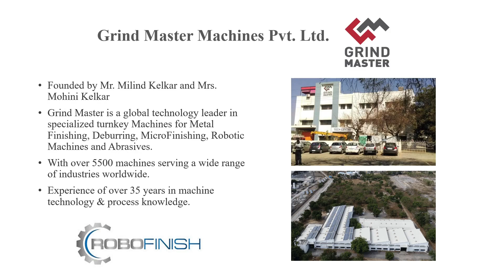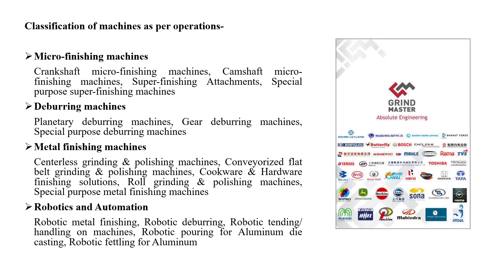Grind Master Campus Interview Experience- Mechanical Engineer | Fresher | Design | Sales | Jobs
Mechanical Job Interview- Grind Master Interview experience has been shared in this video along with tips.
Top Mechanical Engineer Interview Questions.